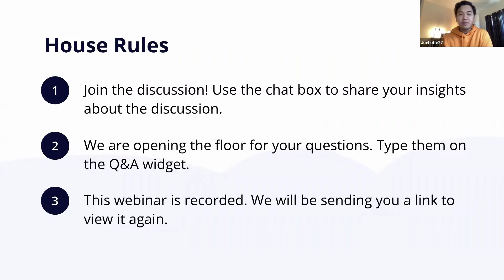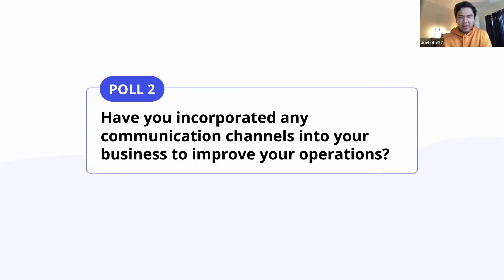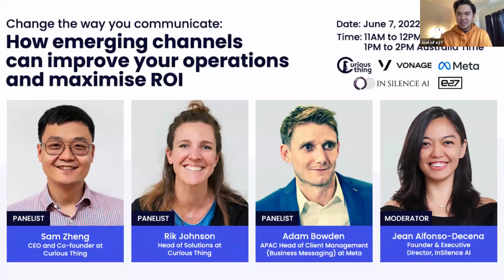Change the way you communicate: How emerging channels can improve operations and maximise ROI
The increasing number of people using digital channels poses both exciting opportunities and challenges for businesses everywhere, especially where innovation matters.

Hear from experts at WhatsApp (Meta) and Curious Thing about the latest technology and channels to improve engagement, efficiency, and ROI of your business-customer communications.

You'll learn:
• Value-add of new communication channels - How leading fintechs are improving the effectiveness and efficiency of their communications without driving up costs
• Evolving customer expectations and shift in channels - How tech is helping businesses meet evolving customer expectations
• Getting ahead - Dive into case studies of companies rolling out these solutions - What have they learned? How did they test? What are the results?